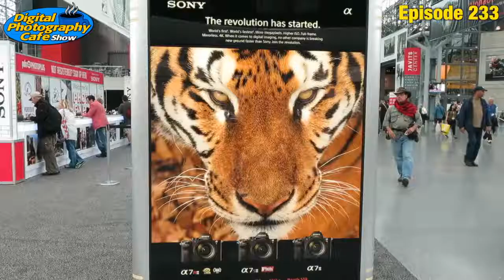#233: Corel AfterShot Pro 3, Lightroom Alternative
PhotoPlus Expo 2016 coverage continues with Corel AfterShot Pro 3, an Adobe Photoshop Lightroom alternative worth considering.

Don't forget to enter The Digital Photography Cafe Show's PhotoPlus Expo 2016 celebration giveaway with over $3,500 in prizes. Contestants can enter to win below starting October 18, 2016 through October 27, 2016. One grand-prize winner will be selected on October 28, 2016.

All entrants will receive for FREE, Corel® AfterShot™ 3, a $39.99 value, and the Portrait Series™ Professional Retouching Brushes and Fashion Series™ presets from JCristina.com, an $80 value.